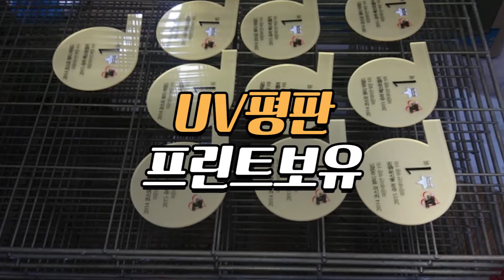실크인쇄전문 현대실크인쇄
UV평판,출장인쇄,아크릴인쇄,실크인쇄전문 업체 현대실크인쇄 입니다.